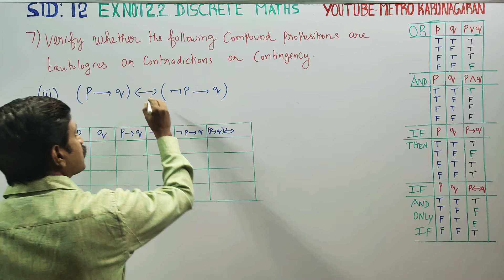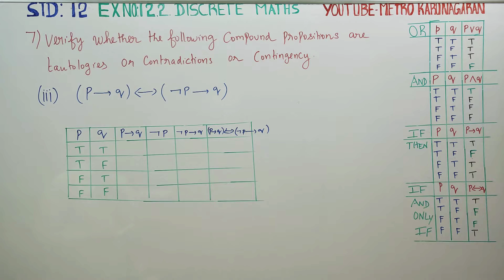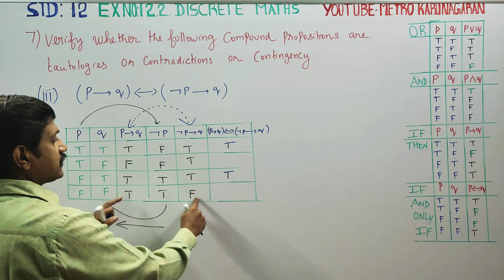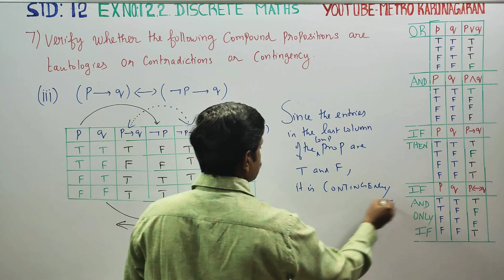12th Std Maths Ex.12.2(7)(iii) verify whether the following compound propositions are tautologies